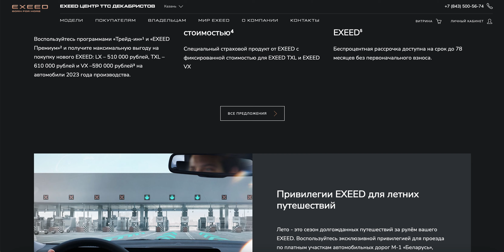🚗 Уникальная возможность купить новый Exeed в Казани и Уфе! 🚗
📍 Автосалоны официального дилера ТТС представляют новые модели Exeed – бренда, который завоевал сердца автолюбителей по всему миру. Перед вами широкий выбор компактных кроссоверов, среднеразмерных внедорожников и полноразмерных внедорожников, а также элегантный кросс-купе!

🏁 LX – компактный кроссовер, который идеально подойдет для городской жизни. Комфортное управление и стильный дизайн – все, что нужно для динамичного образа жизни!

🏁 TXL – среднеразмерный внедорожник, который с легкостью преодолеет любые дорожные преграды и станет надежным спутником в путешествиях за городом!

🏁 VX – полноразмерный внедорожник с выдающейся проходимостью и роскошным интерьером. Этот автомобиль создан для тех, кто не привык делать компромиссы!

🏁 RX – кросс-купе, сочетающий в себе спортивную элегантность и функциональность кроссовера. С ним вы будете находиться в центре внимания!

🛒 Заходите на сайт ТТС по ссылке и ознакомьтесь с полным ассортиментом моделей Exeed. У нас есть все – от стильных городских кроссоверов до мощных внедорожников!

💰 Не забудьте ознакомиться с нашими специальными программами кредитования, чтобы сделать покупку еще более выгодной!

🚘 Чтобы убедиться в превосходстве Exeed, запишитесь на тест-драйв прямо сейчас! Выберите свою модель и почувствуйте настоящую свободу на дорогах!

🏆 ТрансТехСервис – региональный дилер №1 в России. Мы заботимся о каждом клиенте и предоставляем только самое лучшее!